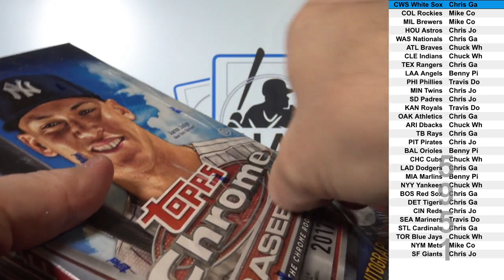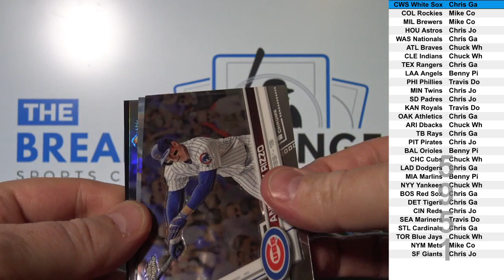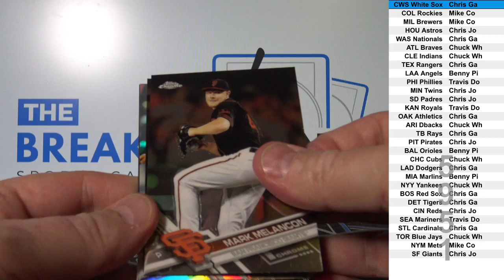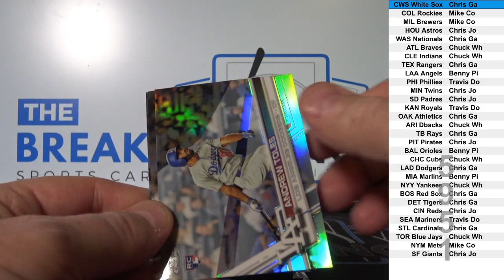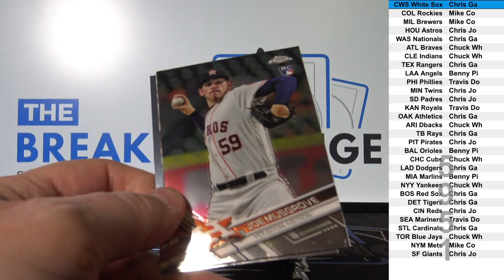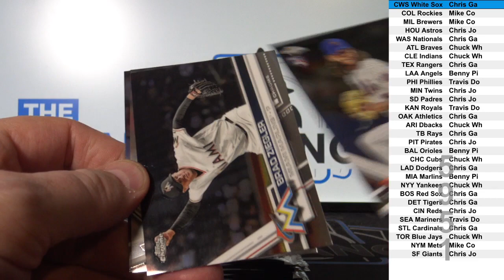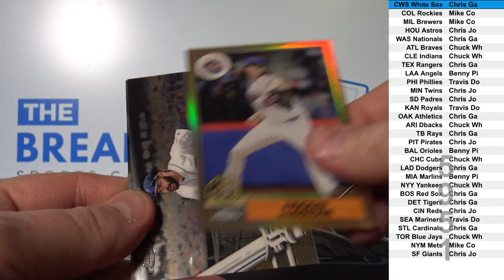2017 Topps Chrome Baseball 1-box BLOWOUT! (Break ID: 5951)